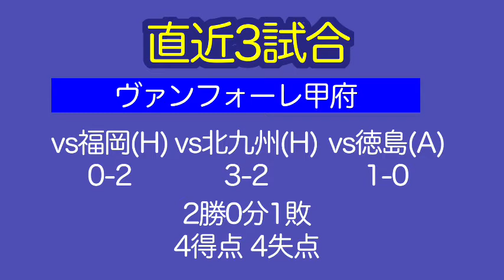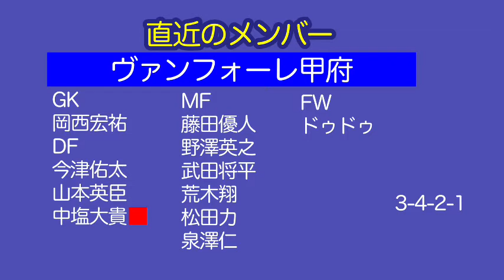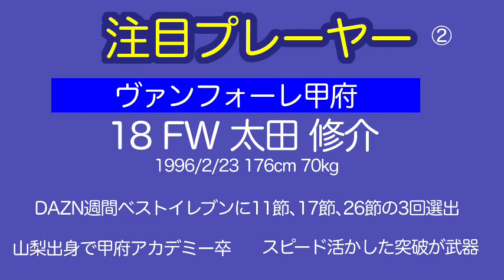【ザスパクサツ群馬】ヴァンフォーレ甲府戦直前チェック！乗せたら怖い太田修介&屈指のドリブラー泉澤仁！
↓今後こちらのチャンネルをよろしくお願いいたします。

ザスパクサツ群馬、Jリーグ等についてもこちらにアップしていくことが増えると思いますので引き続きよろしくお願いいたします。

改めまして、ショウヘイとユウノスケの2人組で醤油といいます。Jリーグ好きな自称バンドマンの2人でJリーグについて配信しています。
まだまだ新参ファンなので、いろいろ教えていただけたら嬉しいです。

間違っている情報がありましたらコメントでご指摘いただけると嬉しいです。よろしくお願いします。

サッカー試合感想など書いてます。 【Jリーグ】

栃木SC
柏レイソル
FC東京
横浜FC
YSCC横浜
湘南ベルマーレ
SC相模原

藤枝MYFC
FC岐阜

愛媛FC
FC今治

サガン鳥栖
FC琉球